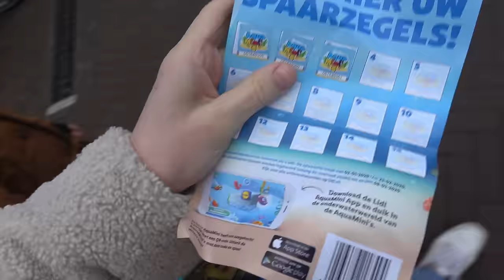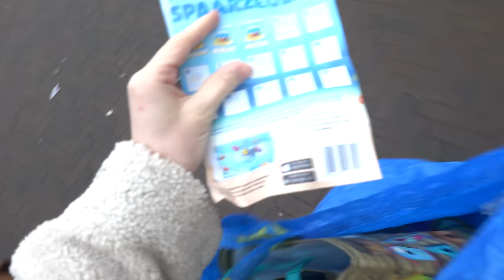HELP! ZiJN HAAR GAATJES DiCHT GEGROEiD? 😱 | Bellinga Vlog #1631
Rolderdiep 18
8032 TM Zwolle
The Netherlands

4 juni 2016 heeft ons kanaal een naamsverandering gehad van " SlankEnFitTV"  naar " DE BELLINGA'S"